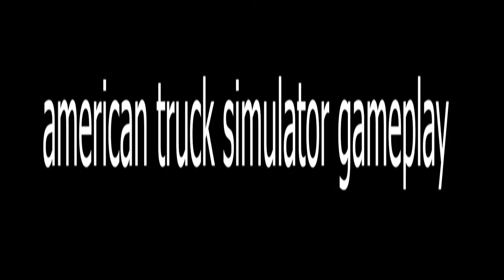american truck simulator gameplay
CPU:AMD ryzen 5 3400 G
Motherboard: Gigabyte A320M-s2h v2
SSD:  M.2 SSD gigabyte 256 GB
HDD: WD caviar 320 GB